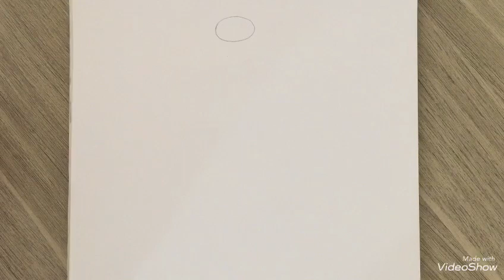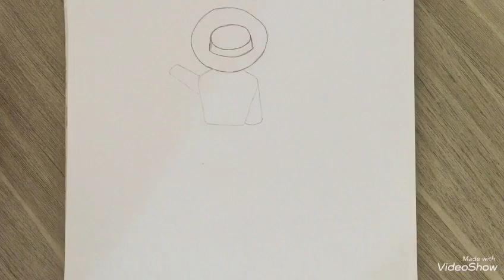Comment dessiner une fille qui porte un chapeau / drawing with Wafae / كيف ترسم فتاة تضع قبعة